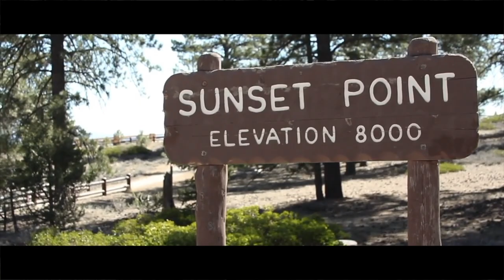Patrick Metzger - Original Trailer (2019) - 4Runner84 Movie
Patrick Metzger on YouTube since 2018 (maybe earlier)
Enjoy this dramatic cut video in the style of a movie trailer using footage i've accumulated throughout the years.